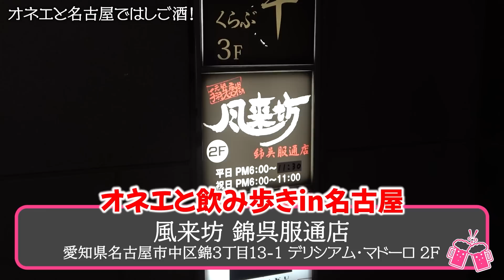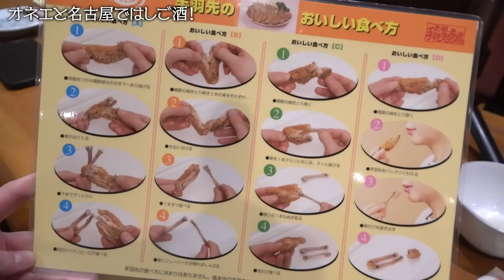【泥酔】お酒を飲むと究極のあざとさを発揮する相方を尊敬するオネエｗｗｗ【名古屋／ハシゴ酒】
名古屋ではしご酒〜〜〜！！
みんなからの質問に答えながらお酒と手羽先食べます。笑

動画で紹介したメディプラスゲルの詳細はこちら

後半→近日公開

【※よく読んで】
私たちが動画内で喋っている「ホモ」「オカマ」という表現は、一般的には差別用語にあたります。あくまで当事者同士で理解して使用しているもので、当事者ではない方が使用すると差別にあたり得るので注意してください。

サブチャンネル(週刊2すとりーと)

クィーンズアベニュー